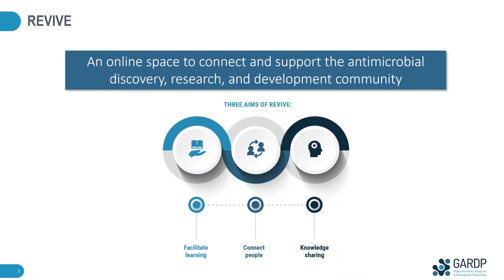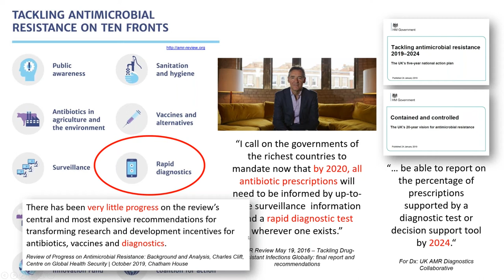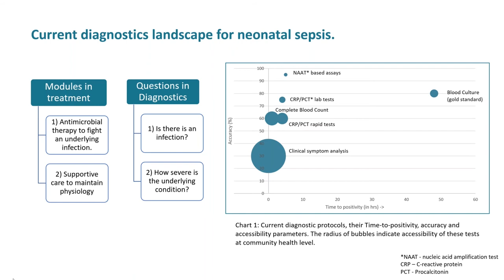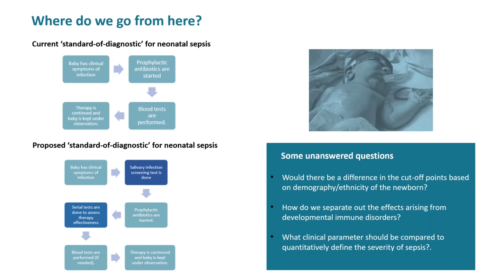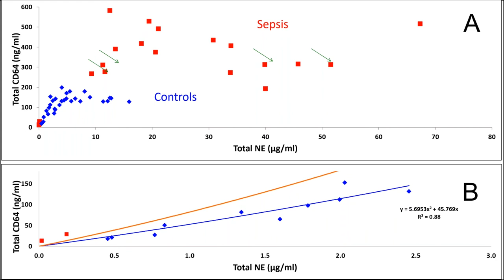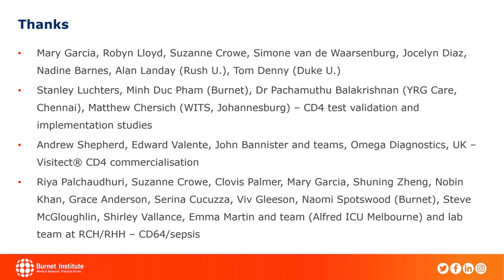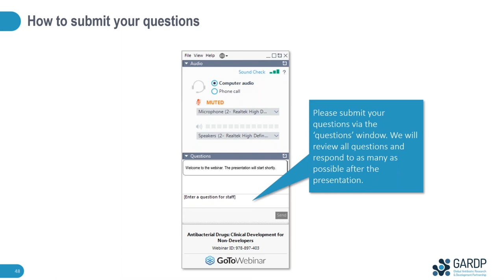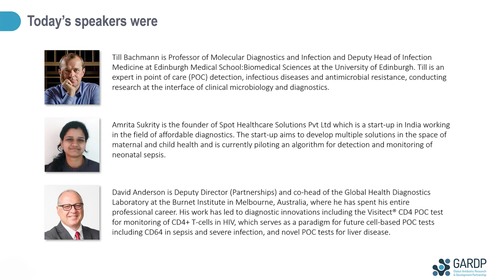Innovation in point of care diagnostics for sepsis and bloodstream infections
In this webinar, Till Bachmann gave an overview of recent advances in AMR diagnostics development. He discussed:
- State of the art approaches for diagnosing infections and AMR
- Pipeline of promising tests
- Challenges of adoption

Amrita Sukrity drew from her experience as a founder of SpotSense and talked about diagnosis of neonatal sepsis at the community level. Topics discussed included:
- Challenges across diagnosing newborn sepsis in NICU vs. in the community
- Identifying different phases of sepsis by combining risk parameters and biomarker data
- Creating outlines for biomarker-based differential diagnosis: work ahead

And finally, David Anderson’s presentation ‘CD64 as a host-response biomarker in sepsis and severe infections’ covered:
- Limitations of flow cytometry for CD64 as a diagnostic tool of sepsis and severe infections in emergency situations
- Novel observations on CD64 biology that should facilitate more sensitive a point-of-care (POC) diagnostic tests for sepsis and severe infections
- The ongoing development of a POC diagnostic test for neutrophil CD64

Moderator: Caroline Purslow, Nesta Challenges
Speakers: Till Bachmann, Amrita Sukrity, David Anderson